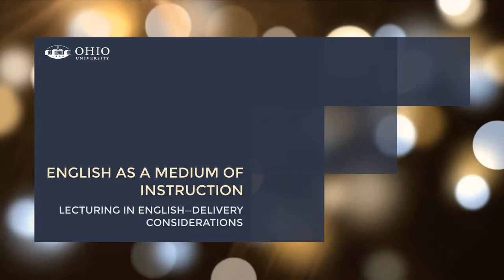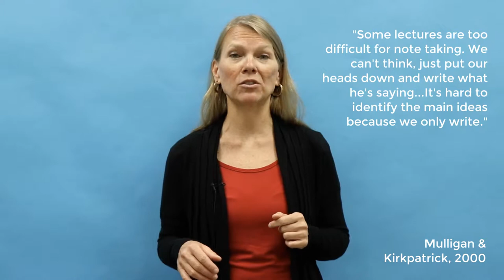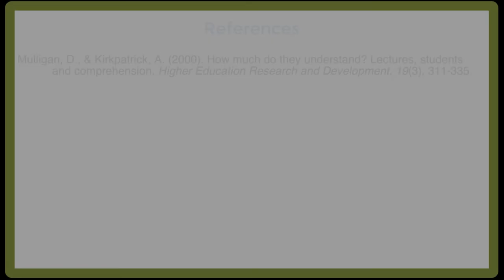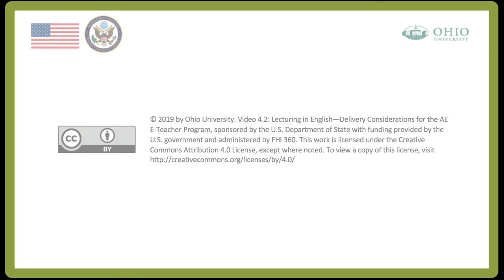EMI Lecturing in English—Delivery Considerations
Topic: Lecturing in English—Delivery Considerations

This video discusses ways to deliver the content you have created.